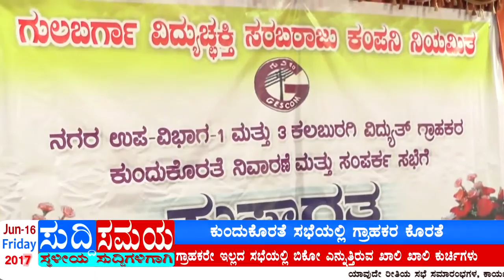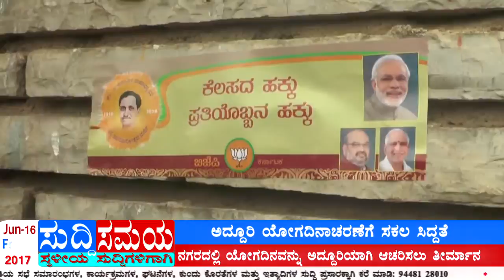SUDDI SAMAYA 16 JUNE 2017